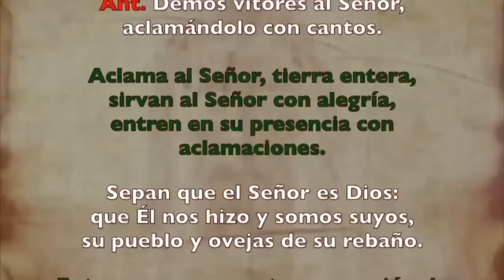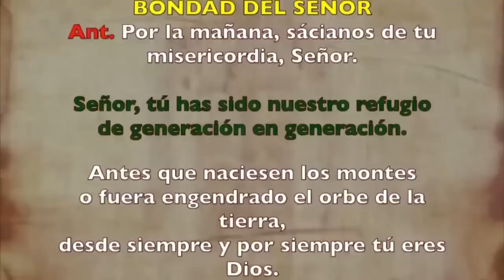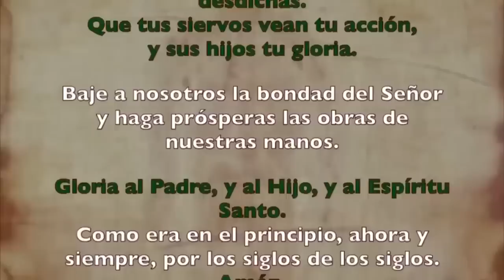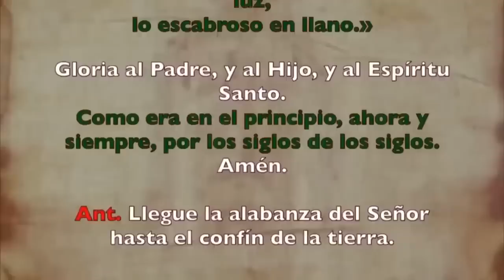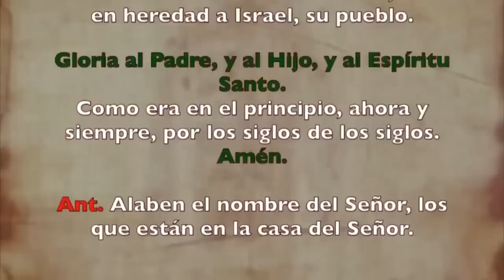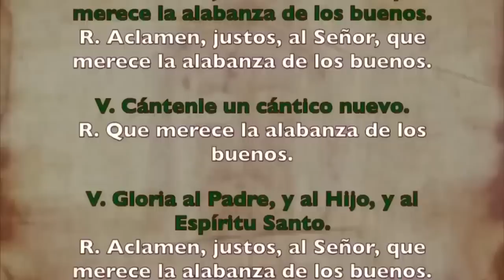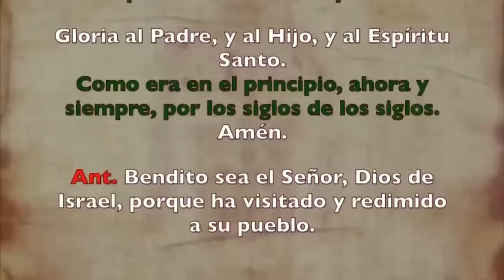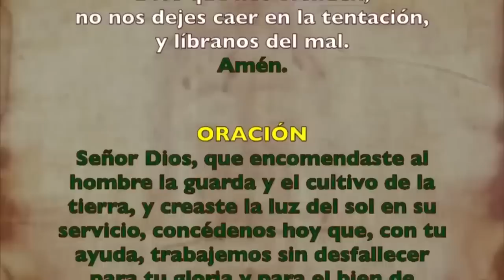Oración de la mañana (Laudes), LUNES 18 DE SEPTIEMBRE 2023| XXIV semana T. Ordinario